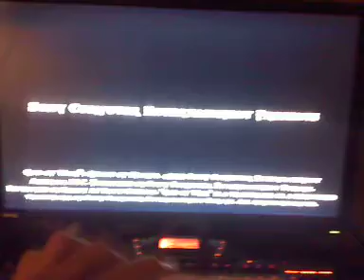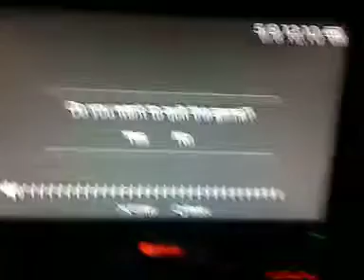god of war: ghost of sparta psp on 24'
via remotejoy lite